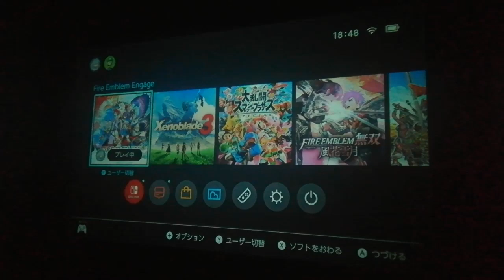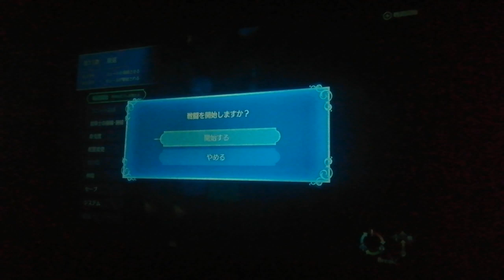fe engage 15